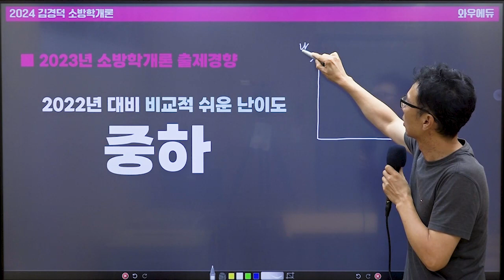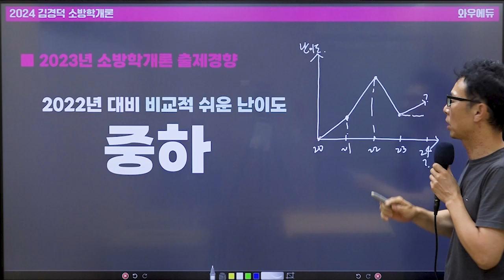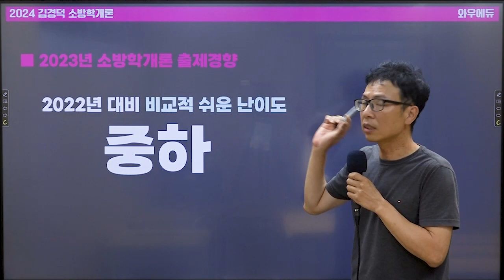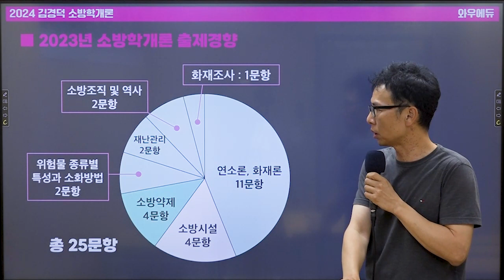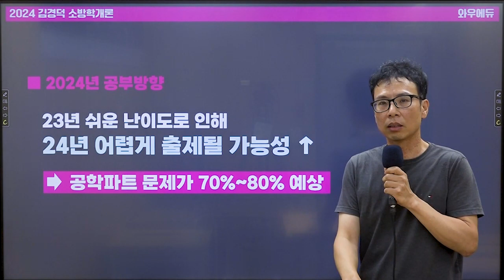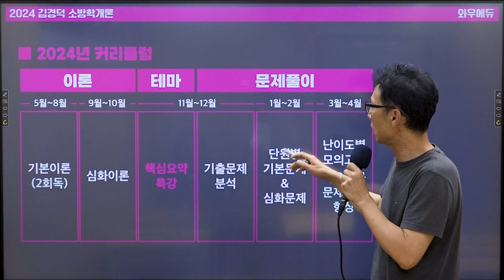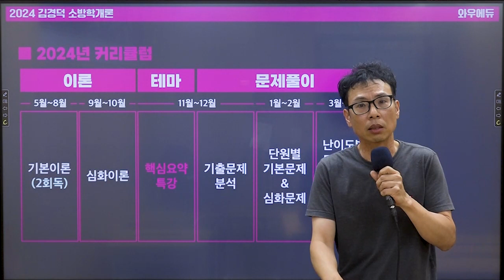2024 소방직 공무원 시험 대비 소방학개론 합격 커리큘럼 | 와우에듀 김경덕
변화하는 시험 경향에 맞춰 수험생 여러분들의 빠른 합격을 위한
지난 시험 분석과 시험 예측을 통한 2024년 공부 방향,
2024 합격 커리큘럼까지 알려드립니다.

기본이 되는 기초 이론 부터 실전 대비 문제풀이 까지
암기는 간단하게! 계산은 명료하게!
compact한 김경덕 소방학 개론으로 시작해보세요.